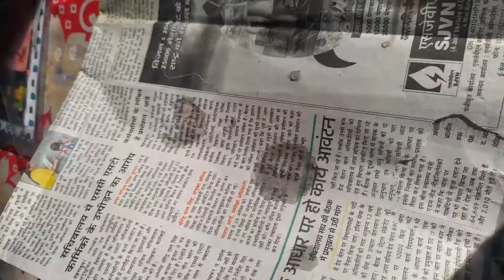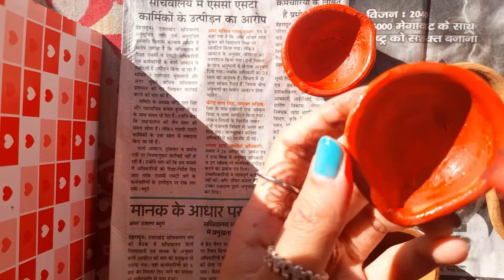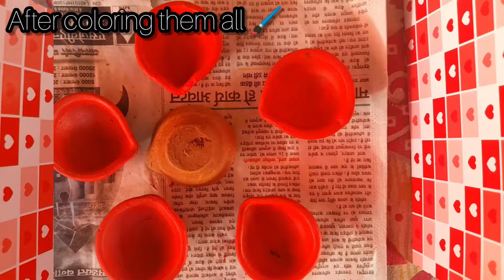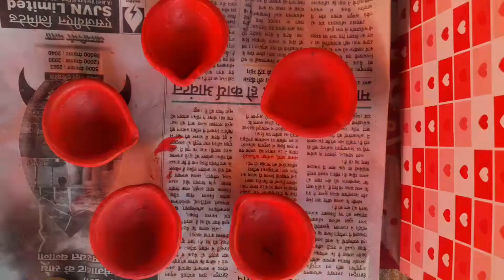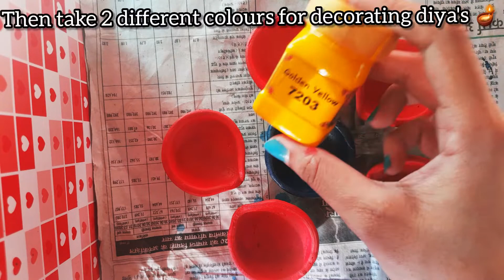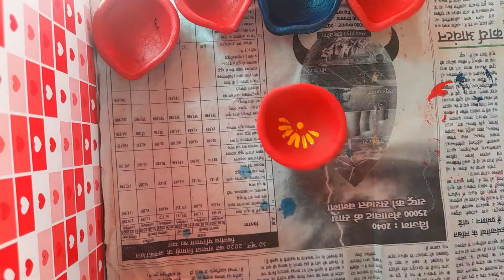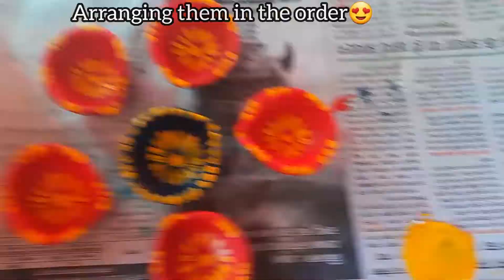How to Decorate Plain Diya's for Diwali🪔|Diwalidecorationidea|Diya Painting|DiwaliDiyas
' The APSARA_DESIGN HOUSE' , Hope you are
 doing great!

🪔'Beautiful/Unique DIY DIYA  DECORATION IDEAS  🪔..

Here is Beautiful DiY Diya Decoration idea for you all 🪔| Attractive diwalidiya|DiyaDecoration.

❤ DM for your orders for Any kinds of Handmade Creations💌 🎁 !